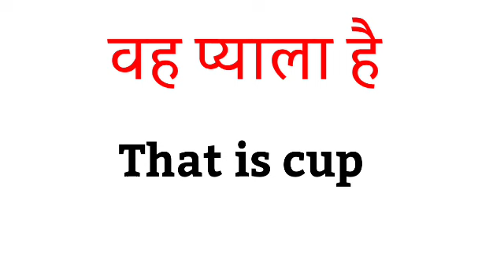vah pyala hai ka translation || vah pyala hai in english